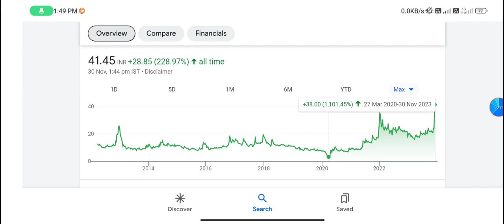Compucom Software share | compucom software ltd share